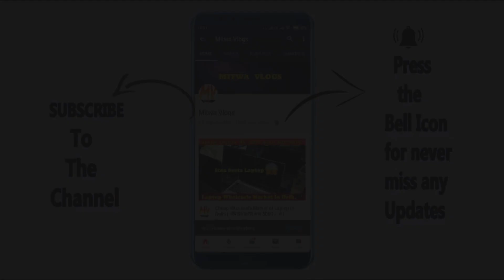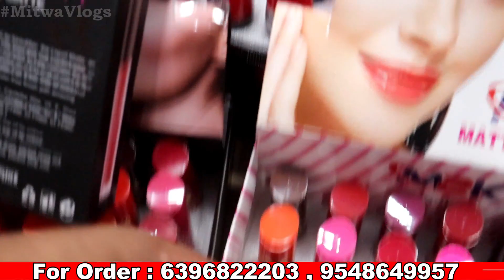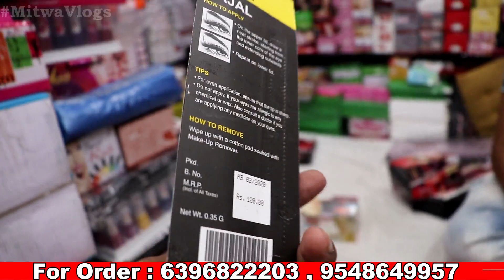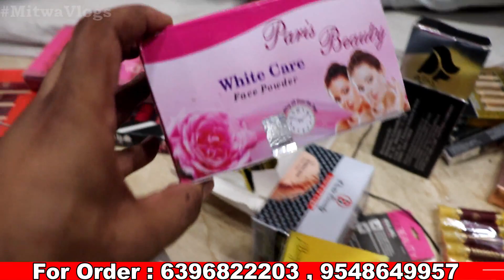लिपस्टिक नेलपेंट,काजल ₹1 से शुरू | Cheap Cosmetic Products | Fancy Jewellery Wholesale Sadar Bazar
For Any Query plz msg me on Instagram
Shop Name-  Gungun Cosmetics & Bangles
Address-  351/3,Press WaLI Gali, near PNB Bank,Sadar Bazar Delhi-6